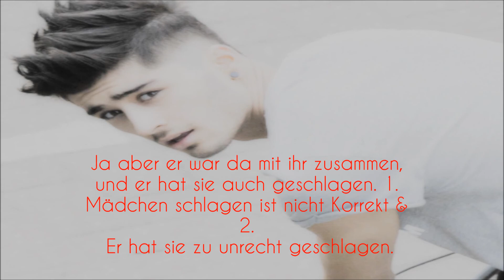Baby A German Story 17x01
Info
Die 17.Staffel beginnt in Spanien, in einem Internat das zum Kämpfen ausbildet
und Ausgebildete leben dürfen um ihre Jobs zu erledigen (Wenn ihr euch an die Sache mit den Gangs erinnert). Da es die Hauptzentrale ist. Un wie ihr dann in der Episode mitbekommen werden, sind 6 Monate vergangen. Viele weitere Info's wie z.B. wo Selena ist&was mit ihr passiert ist, werdet ihr in den folgenden Episoden erfahren.

Sooo es tut mir sooooo damn leid, das ich..ich glaub seit über zwei Monaten nichts hochgeladen habe. Ich hab mir ständig vorgenommen die nächste zu machen, aber es ist immer etwas dawischen gekommen. Ich hoff ihr könnt mich auch verstehen da ich weiter Schule mache um einen ich sag mal höheren Abschluss zu bekommen, und die Schule auf die ich jetzt geh ist nicht einfach und ich verbringe dort über die hälfte meines Tages. Aber ich hab mir jetzt für dieses Jahr vorgenommen das ich versuchen werden mindestens 1 Episode pro Woche hochzuladen, ich glaub es sind wahrscheinlich mehr, aber wenn ich mal keine Zeit hab trotzdem wenigstens mir irgendwie eit zu nehmen und eine zu machen :D
Ich hoff euch wird die 17.Staffel gefallen&lasst euch überraschen was noch alles passieren wird ;D